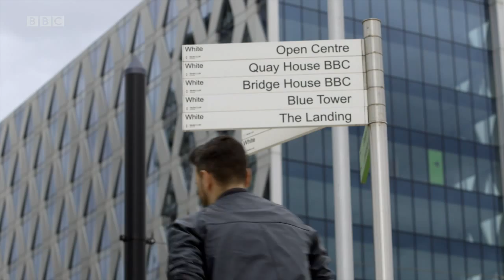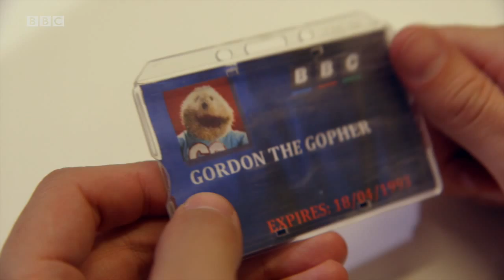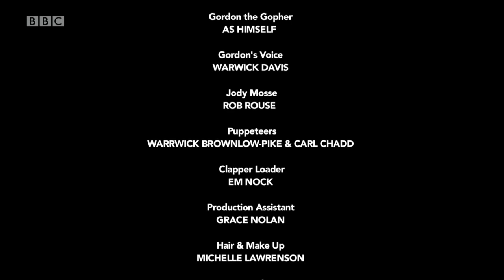GORDON THE GOPHER: THE RETURN (2016)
Gordon the Gopher returns to the BBC after spending several years in rehab he's trying to get his career back on track. This is the previously unreleased & uncensored version.